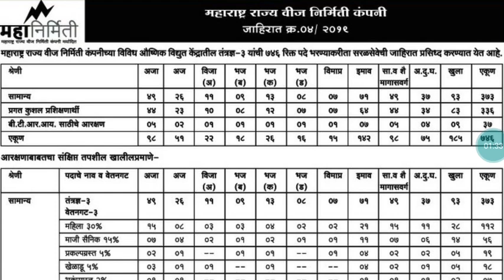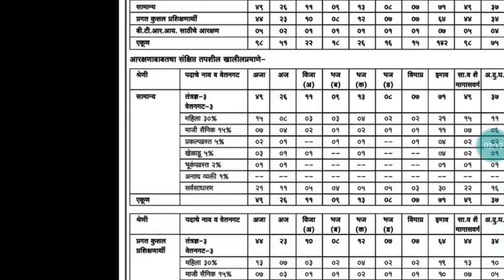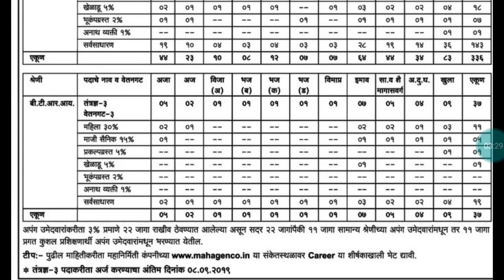MAHAGENCO Recruitment 2019-Vacancies -746